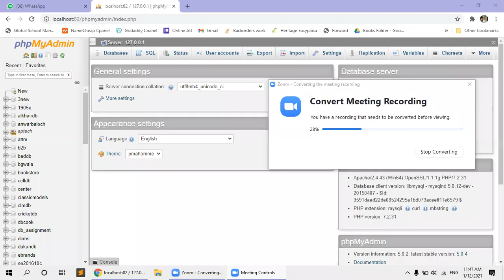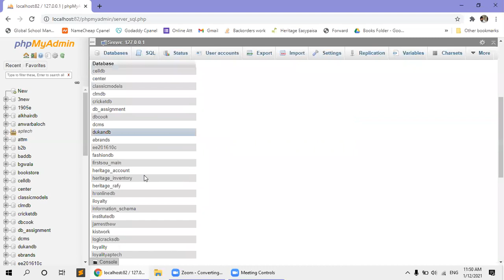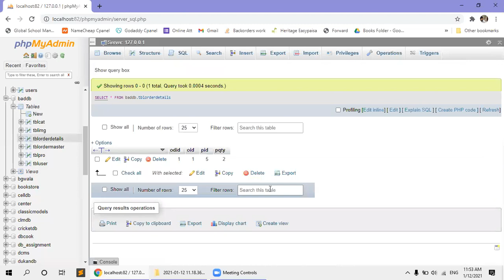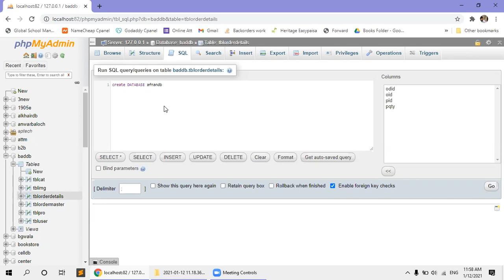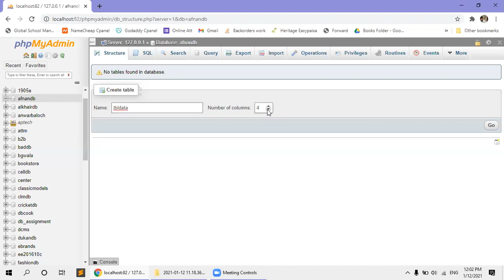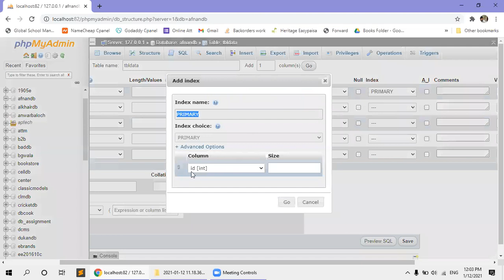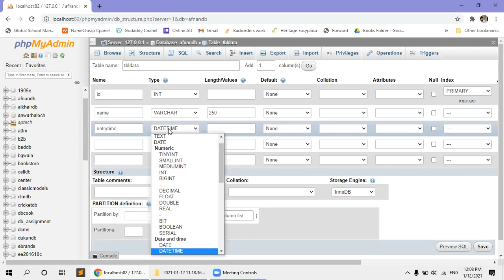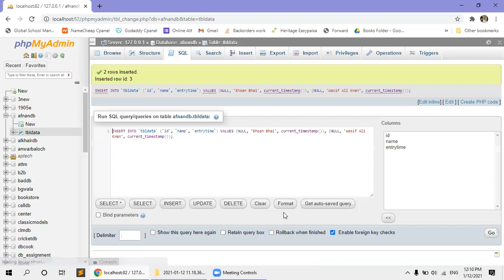How to Use MySQL Urdu Tutorial by Afnan Yousuf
How to operate MySQL in phpmyadmin

mysql workbench
mysql download
mysql workbench download
mysql server
mysql database
mysql installer
mysql w3schools
mysql tutorial
mysql auto increment
mysql add column
mysql access denied for user 'root'@'localhost'
mysql alter table add column
mysql abbreviation
mysql and sql difference
mysql aggregate functions
mysql allow remote connections
a mysqld process already exists
a mysql database is stored on the
a mysql trigger is saved with the extension
mysql between
mysql boolean data type
mysql between query
mysql between date
mysql backup
mysql between date range
mysql bulk insert
mysql basics
mysql b tree
mysql b-tree index
mysql b'1'
mysql b tree index example
mysql b'0'
mysql b string
mysql b-tree nodes
mysqldump b
mysql connector
mysql community server
mysql connector java
mysql create database
mysql concat

mysql online database
mysql order by multiple columns
mysql optimization techniques
o mysql workbench
q operator in mysql
mysql q es
mysql que significa
mysql que es
mysql replace
mysql root password
mysql replication
mysql root password reset
mysql restore dump
mysql rename table
mysql round
mysql replace substring in column
r mysql connection
r mysql package
mysql y mariadb
mysql y javascript
mysql zip
mysql zerofill
mysql zip download
mysql zero date
mysql zero if null
mysql zoo
mysql zabbix
mysql zero pad
mysql z score
mysql z
mysql z/os
mysql z linux
z.bulkoperations mysql
replace a-z mysql
mysql z wiersza poleceń
mysql z zewnatrz
mysql 0 if null
mysql 08s01
mysql 0 records imported
mysql 000webhost
mysql 0 rows affected
mysql 0.0.0.0
mysql 08s01 communications link failure
mysql 0 or null
mysql 0 1 true false
mysql 0 null
mysqldump 0 byte file
mysql 0 1
mysql 0 padding
mysql 1064
mysql 1045
mysql 1064 error
mysql 14.14
mysql 1175
mysql 10061
mysql 1062
mysql 10060
1 mysql_config not found
1 mysql database
mysql 1 day ago
mysqldump 1 table
mysql 1 month ago
mysql 1 warning
mysql 1 hour ago
mysql 1 year ago
mysql 2014
mysql 2019 download
mysql 2014 download
mysql 2012
mysql 2008 download
mysql 2nd highest salary
mysql 2 decimal places
2 mysql databases
2 mysql instances one server
2 mysql servers on same machine
2. mysql
mysql 2 primary keys
mysql 2 where conditions
mysql 2 order by
mysql 32 bit download
mysql 3306
mysql 33060
mysql 32 bit odbc
mysql 30 days ago
mysql 3 table join
mysql 30 second timeout
mysql 3306 already in use
mysql 3 months ago
mysql 3 days ago
mysql 3 way join
mysql 3 table inner join example
mysql 3 decimal places
mysql 3 master replication
mysql 3 download
mysql 4.1
mysql 42000
mysql 4.1.22
mysql 4.1 download
mysql 4.0
mysql 4.1.22 exploit
mysql 40101
mysql 4.1.22 privilege escalation
mysql 4
mysql 4 download
mysql 4 decimal places
mysql 4 create user
mysql 4 documentation
mysql 4 byte utf 8
mysql 4 digit number
mysql 4 table join
mysql 5.7
mysql 5.5
mysql 5.6
mysql 5.7 installer
mysql 5.5 command line client
mysql 5.7 ubuntu 20.04
mysql 5.7.32
mysql 5.7 vs 8.0
5 mysql databases
mysql 5
mysql 5 vs 8
mysql 5 installer
mysql 5 to 8 upgrade
mysql 5 docker
mysql 5 window functions
mysql 5 rename column
mysql 64 bit
mysql 64 bit msi installer
mysql 6.3
mysql 64 bit integer
mysql 6 months ago
mysql 64 bit odbc driver
mysql 6 download
mysql 6.3 server download
mysql 6
mysql 6 download windows
mysql workbench 6
mysql 6 vs 8
mysql 6 hours ago
mysql 7 days ago
mysql 7 download
mysql 7 vs 8
mysql 7.5 download
mysql 7.4
mysql 7 docker
mysql 7 version
mysql 7 json
mysql 7
mysql 7 days from now
mysqlcppconn-7-vs14.dll not found
mysql 7 download windows
mysql 8 download
mysql 8.0.22
mysql 8 create user
mysql 8 docker compose
mysql 8 change root password
mysql 8 ubuntu 20.04
mysql 8 vs 5.7
mysql 8.0 command line client
mysql 8 grant all privileges
mysql 8 docker
mysql 8 change user password
mysql 8 default root password
mysql 90 days ago
mysql 90th percentile
mysql 9 download
mysql 9002
mysql 9 storage engines
mysql 95th percentile
mysql 9 roadmap
mysql 95th percentile function
mysql 9
mysqloo 9
debian 9 mysql
debian 9 mysql install
debian 9 mysql 5.7
cloud9 mysql